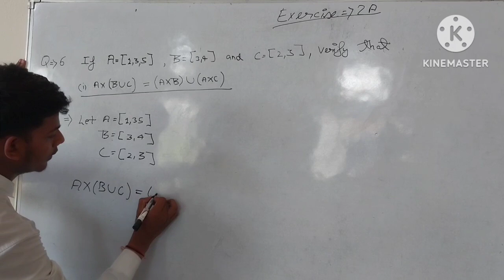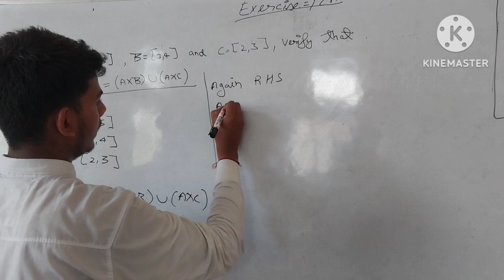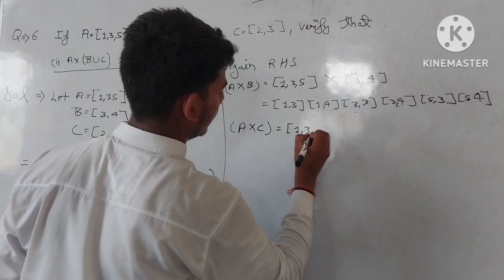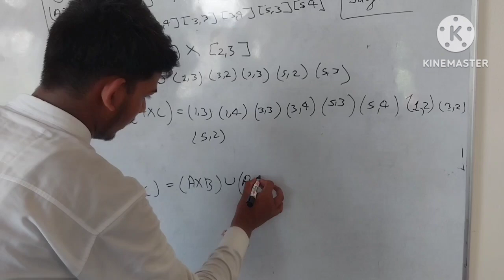NCERT Math Ch-2 -Class-XI